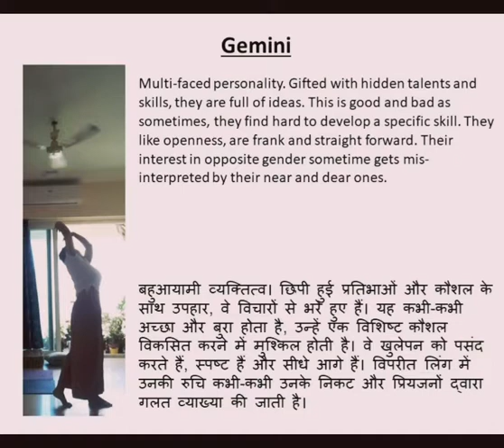Gemini Zodiac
Those following Western Astrology, people born in-between 21st May and 21st June are in this Zodiac. However as per Vedic Astrology, its not related to a continuous time period as we calculate it basis other aspects and planet positioning. It has it’s own strengths and weaknesses and it’s element and ruling planet governs it’s behaviour and personalities. It also helps us knowing the current trend in the person’s life.
पश्चिमी ज्योतिष -  21 मई और 21 जून के बीच जन्म लेने वाले लोग इस राशि में हैं। हालांकि वैदिक ज्योतिष के अनुसार, यह एक निरंतर समय अवधि से संबंधित नहीं है क्योंकि हम इसकी गणना अन्य पहलुओं और ग्रह स्थिति के आधार पर करते हैं। राशि की अपनी ताकत और कमजोरियां हैं और यह तत्व और सत्तारूढ़ ग्रह इसे व्यवहार और व्यक्तित्व को नियंत्रित करता है। यह व्यक्ति के जीवन में वर्तमान प्रवृत्ति को जानने में भी हमारी मदद करता है।